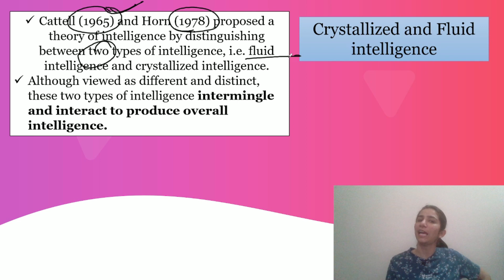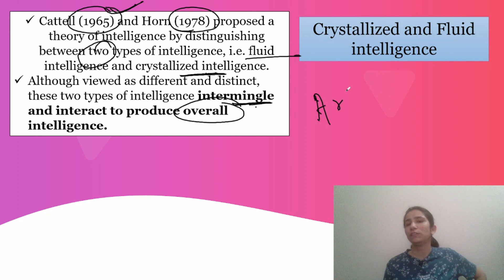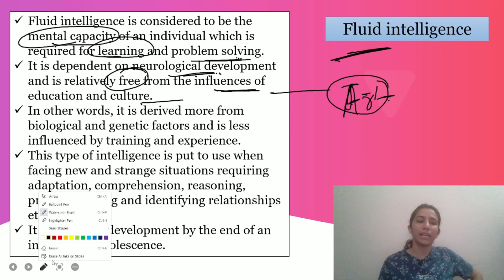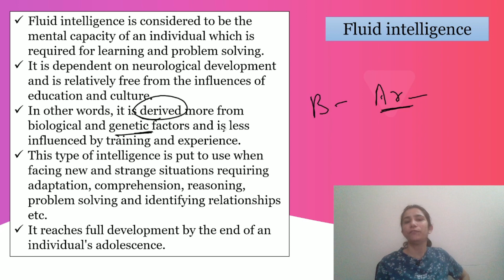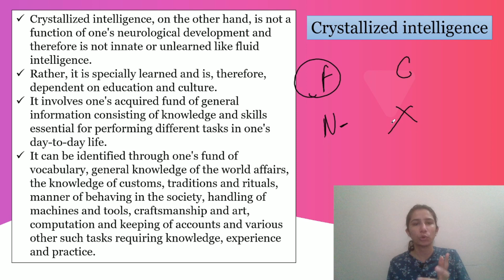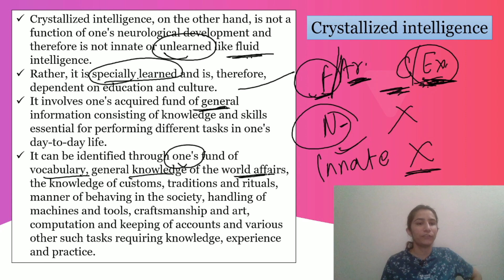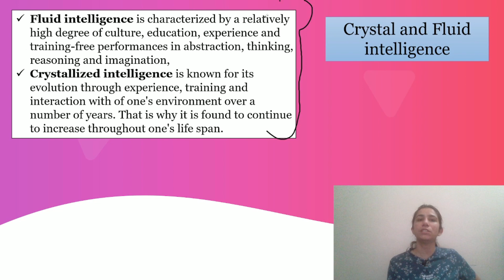Crystal & Fluid Intelligence Theory By Cattell & Horn @InculcateLearning Theories of Intelligence